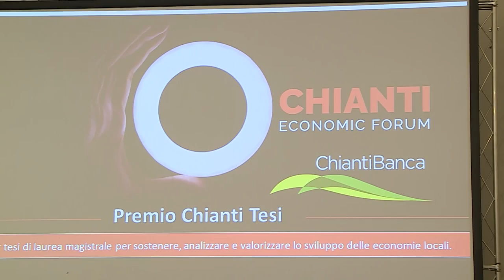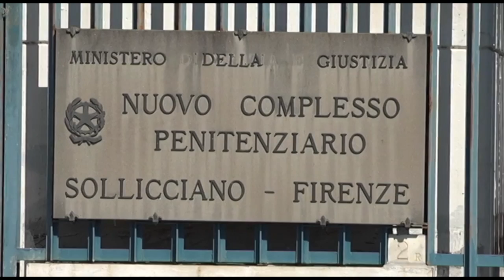SESTA RETE - Zoom consiglio regionale 26 marzo 2022